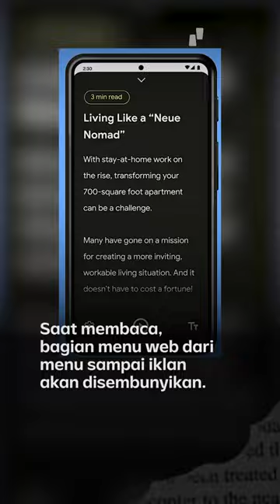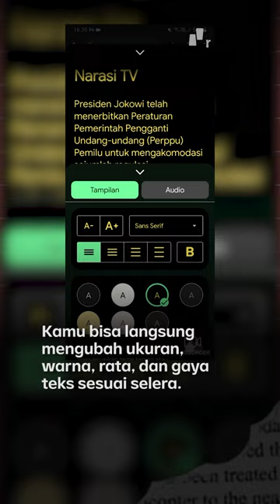Pengguna Android Bisa Nyaman Baca Artikel, Ada Mode Membaca Tanpa Gangguan | Narasi Daily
Membaca melalui gawai tidak selamanya nyaman. Iklan atau notifikasi yang muncul tiba-tiba dapat mengganggu konsentrasi kita saat membaca. Tapi tahu enggak sih, kalau Android punya alat yang dapat memudahkan kita membaca tanpa gangguan?

Yuk, simak video berikut untuk tahu cara mengaktifkan alatnya.

| Narasi Daily

(Narasi)